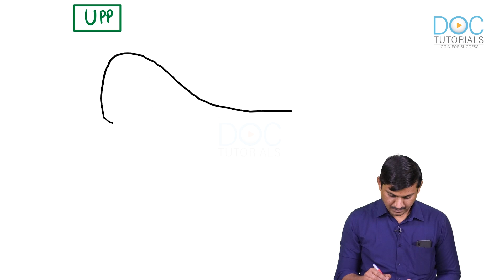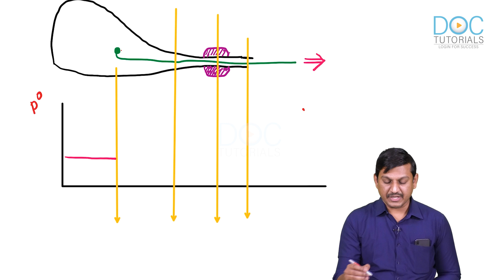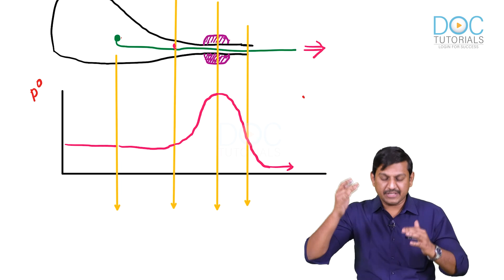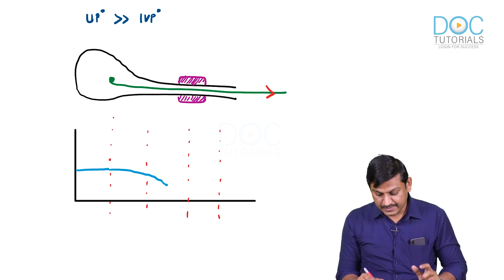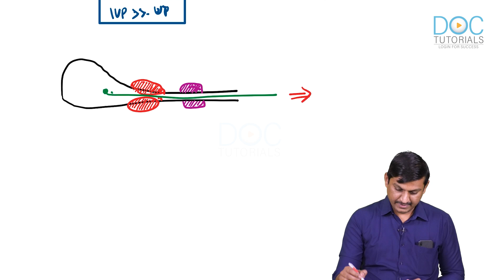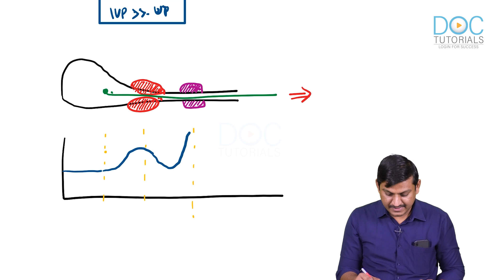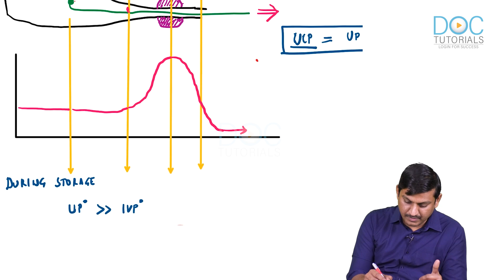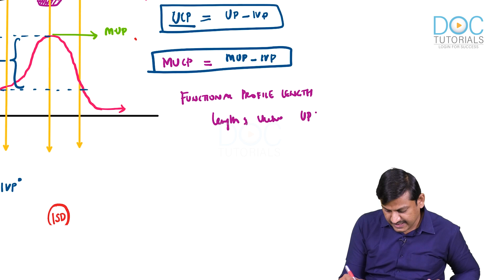Urodynamics Part- 2 | Neuro Urology | Urology by Dr Venkatesh | NEET SS MCh | DocTutorials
Urodynamics are a means of evaluating the pressure-flow relationship between the bladder and the urethra for the purpose of defining the functional status of the lower urinary tract. The ultimate goal of urodynamics is to aid in the correct diagnosis of lower urinary tract dysfunction based upon its pathophysiology.

Watch this online lecture on Urodynamics to learn more about urethral pressure profilometry (UPP) in detail and so much more by our Urology expert Dr. Venkatesh exclusively on DocTutorials.

Watch this exclusive lecture by The DocTutorials channel to help you with your academic preparation of NEET SS MCh and for a deeper understanding of the subject.

DocTutorials is an online Preparation hub for medical entrance exams like NEET-PG, JIPMER, AIIMS, PGIMER, FMGE & NEXT. We are dedicated to providing unique and exemplary coaching in the field of medicine.
Get endless NEET (PG) exam preparation material that was prepared according to the latest exam patterns, Get Coaching classes with the best doctors and experts, prepare with the best online mock tests, discussions, preparations strategy and more to ace your exams.
DocTutorials offers comprehensive medical entrance exam coaching to all medical aspirants in India and also specialises in NEET SS DM & MCh courses. Download the Doctutorials app and prepare from anywhere and at any time.